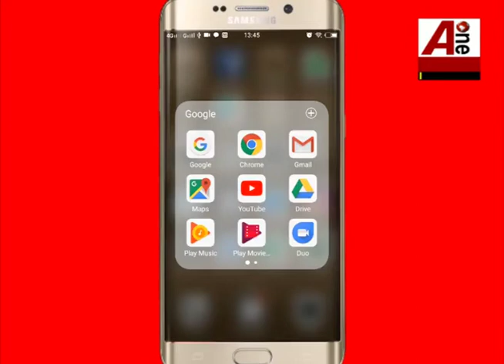दिल्ली में सीलिंग को लेकर केजरीवाल सरकार का नया फरमान..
Kejriwal's new decree on sealing in Delhi ..